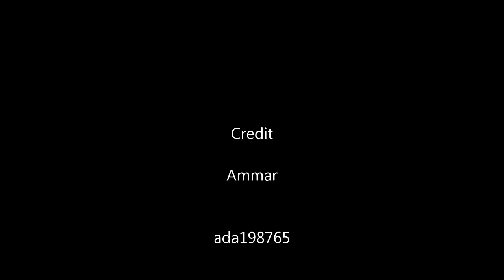FFXIV: ARR The Striking Tree EX